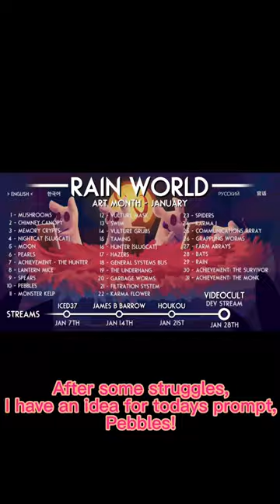Rain World Art Month-Day 10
I’m a RainWorld lover and I wanted to make this series to fill a small artbook of mine with drawings based off the game. So this series was made!

My friend gave me the idea to have a meme in this, so Tysm Silverstar!! also its inspired off the salad cat meme

Materials used:
Cali art markers
standard pencil
Acrylic paint(Ceramcoat brand)
small lineless book(from Micheals maybe?)

Audio is from Rain world the game, as well as characters and the first photo